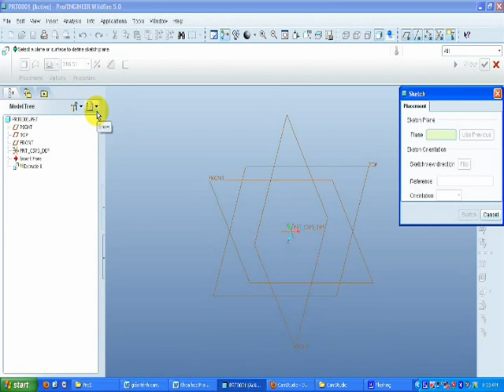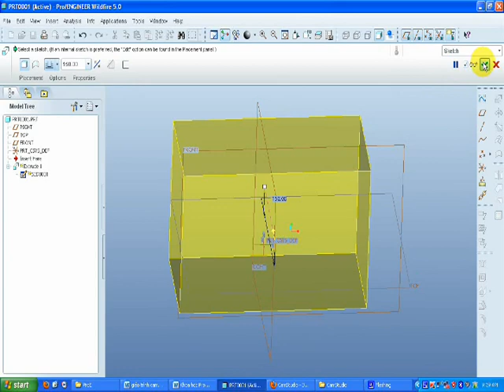Lệnh Extrude trong Pro engineer5.0 - Extrude in Proengineer 5.0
Lệnh Extrude trong Pro engineer -  Extrude in Proengineer 5.0